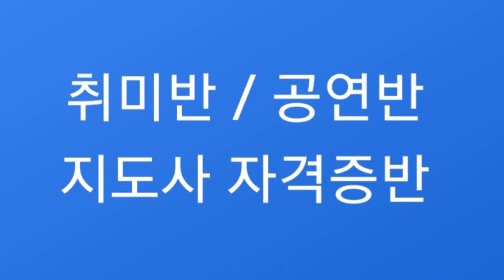가요장구 장구난타 ♬사치기사치기(남진) 리듬별주법 드럼장구 디테일장구 시니어장구 장구체조 / 강습문의 010-3779-4761 가락의달인 박문수 / 장구 꽹과리 북 주걱난타 ♬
잘거워야 인생 입니다. ^^ 토탈타악 연구원 / 실전반주가락연구회 / 어울림 예술단 / 공연단 모집 / 단기강습 / 기초반 /선수반 / 작품반 / 속성반 / 상담 방문 환영 합니다. 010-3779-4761  인천계양구 계산동 940-41